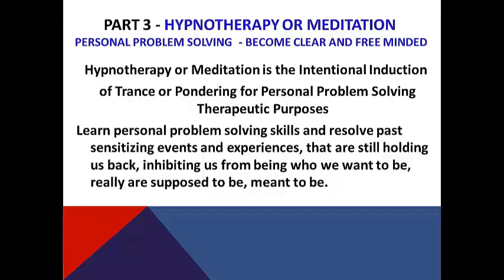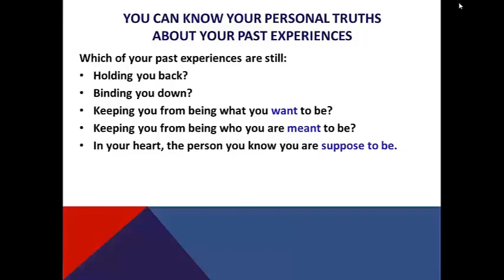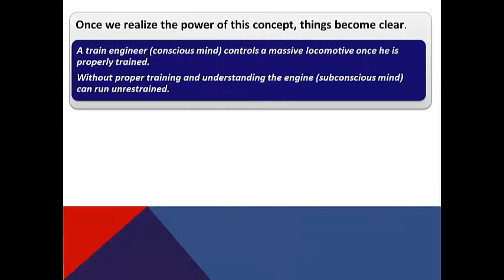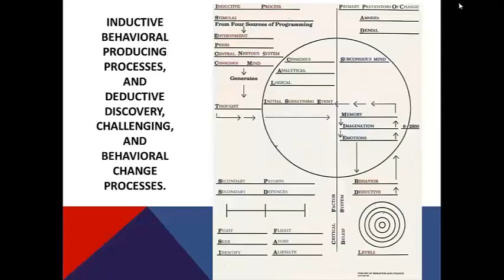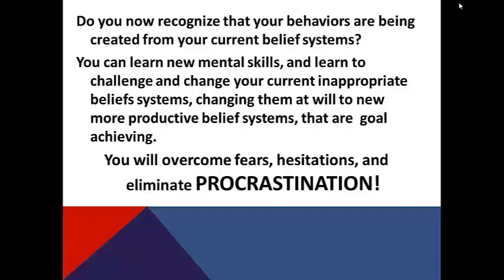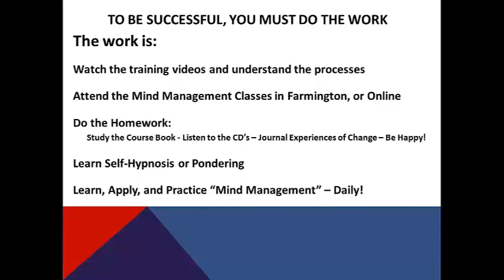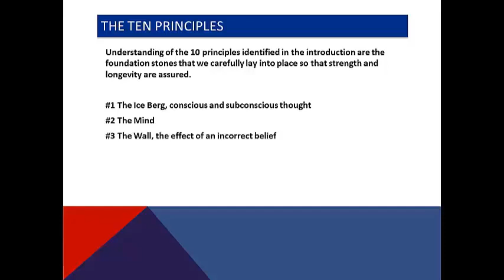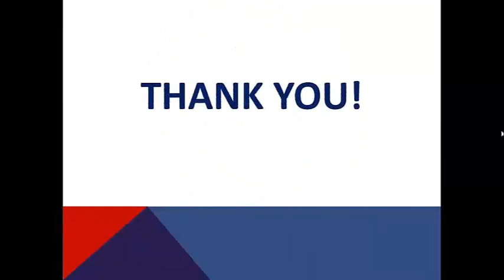Explanation of some Clinical Hypnotherapy processes at Certified Hypnotheray Training School.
You will learn how hypnotherapy works to access subconscious thoughts and thinking errors and has the ability to challenge, change, and correct them modifying unwanted behaviors and releasing unwanted negative emotions.  Watch and learn to be free of past sensitizing events that have held you back and bound you down, keeping you from being all you want to be!